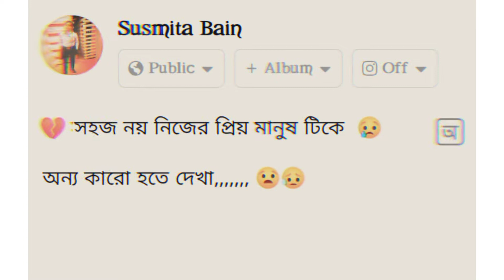🥀💔 সহজ নয় নিজের প্রিয় মানুষ টিকে 😢 অন্য কারো সাথে দেখা 😟💔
No copyright